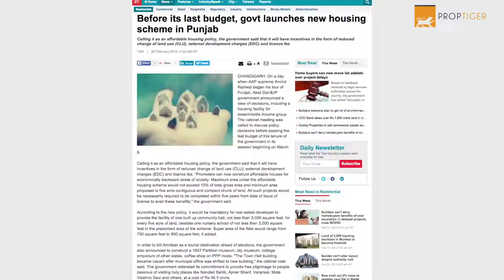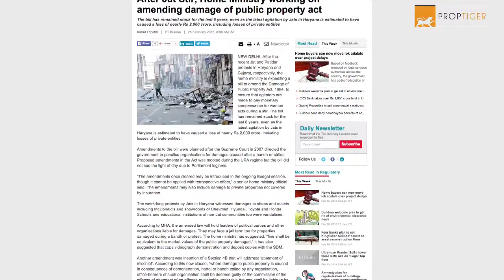Property registrations in Vizag have shot up by 33% in past 11 month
According to Stamps & Registration Department Data, the eight sub-registrar offices in the city have raked in nearly Rs. 333 crore so far this year, compared with Rs. 251 crore during the same period in the last fiscal.